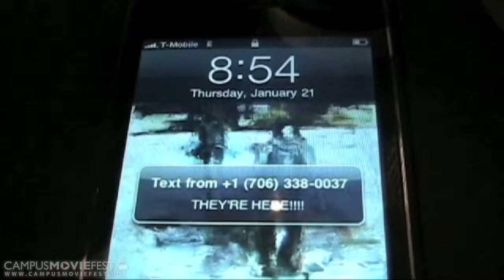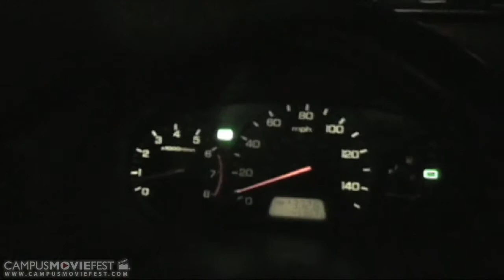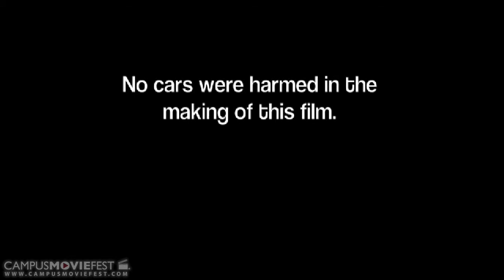Dark Night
Created @ the University of Georgia in 2010 as part of Campus MovieFest, the world's largest student film festival.

Created by Isakovic Ate Some Jilani at University of Georgia in 2010 as part of Campus MovieFest, the world's largest student film festival.

Dark Night Cast & Crew :
Zaid Jilani - Captain
with